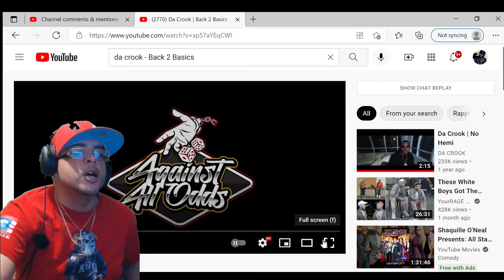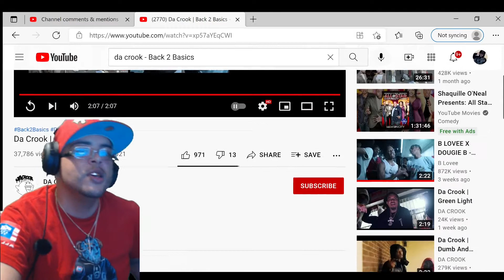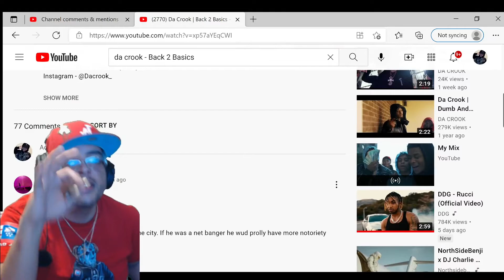DA CROOK - BACK 2 BASICS (JAY2LITTV REACTION)